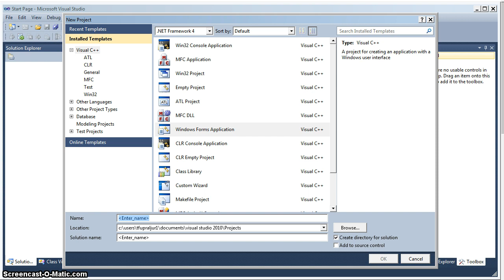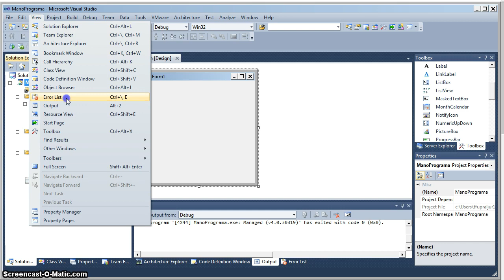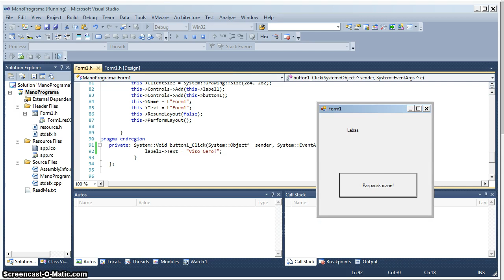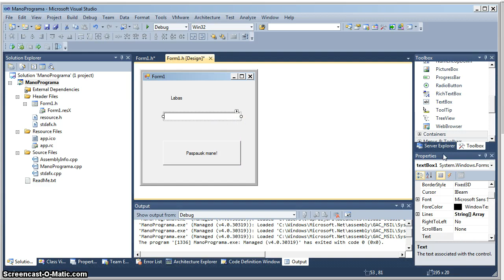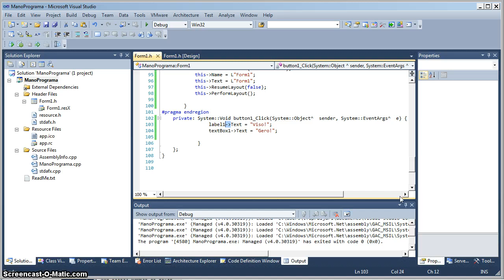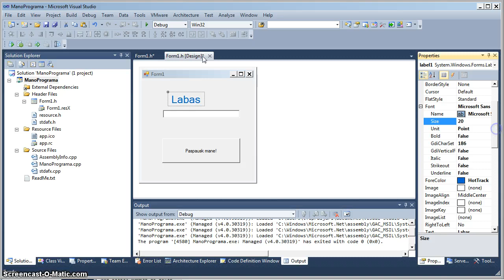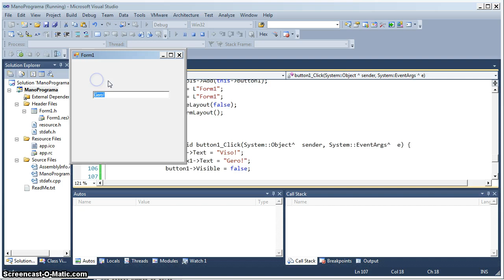Visual C++ įvadas: Form App - Label, Button, TextBox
C++ Visual Studio  įvadas 1